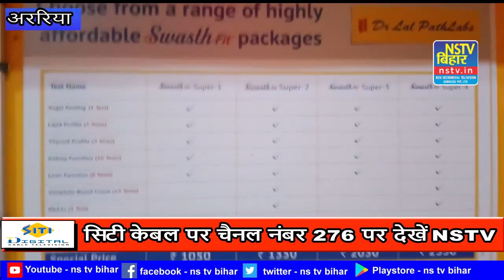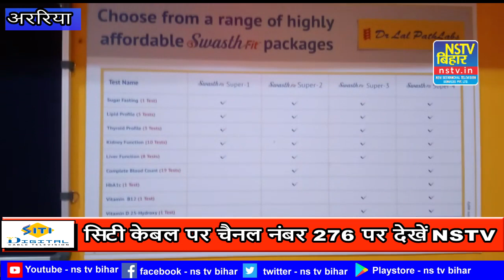अररिया के शिवपुरी में डॉक्टर लाल पैथलैब का हुआ उद्घाटन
अररिया के शिवपुरी में मार्केटिंग यार्ड के सामने वाली गली में बंधन बैंक के पास डॉक्टर लाल पैथ लैब का उद्घाटन हुआ।
 इसका उद्घाटन सामाजिक कार्यकर्ता व परशुराम परिषद के अध्यक्ष अजय कुमार झा व डॉक्टर सुदर्शन झा ने फीता काटकर किया।
Our App :
NS RADIO on Android! Download App 👇👇